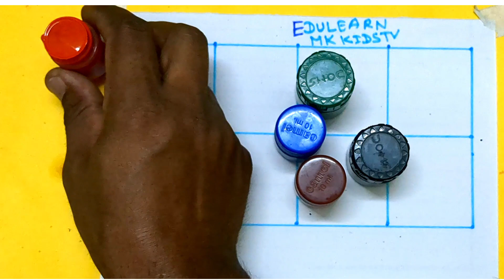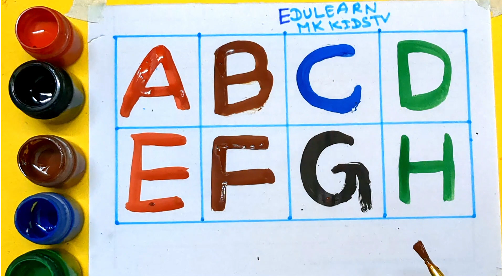abcd abcde, A for Apple B for ball C for cat, alphabets, phonics song,अ से अनार English Varnmala A78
A for Apple B for ball C for cat phonics song
ABCD writing practice for kids
ABCD learning for kids
abcd abcde alphabets
a se anar ke se kabutar kha se khargosh
edulearn mk kids tv